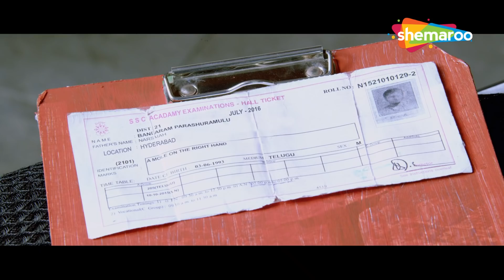CLIMAX | Jakkanna (2016) (HD) - Part 9 | Sunil, Mannara, Kabir Duhan Singh, Posani Krishna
Sunil, a young man, who lives by the principle of helping those who have helped him, decides to assist a gangster who had saved him. But his good deeds backfire when the gangster decides to kill him.

Movie Name - Jakkanna (2016)
Star Cast - Sunil, Mannara, Kabir Duhan Singh, Posani Krishna, Sapthagiri, Raghu Karumanchi
Director - Vamsi Krishna Akella